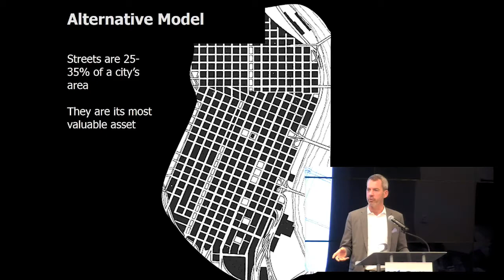Autonomous Vehicles Symposium | Highlights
On October 6, 2017, 85 of the nation's top thinkers on autonomous vehicles (AV) gathered at the National League of Cities (NLC) headquarters in Washington, D.C., to discuss and plan for the impacts of AV on cities and regions. This event — a collaboration between APA, NLC, Mobility E3, George Mason University, Mobility Lab, the Eno Center for Transportation, and the Brookings Institution — was convened to set the direction for future research, education, and other efforts by identifying policy needs to get cities and regions ready for a revolutionary new technology that will transform the way we think about transportation, transit, and land use. This video presents a few highlights of the panel discussions that occurred during the event.

Learn more about the event and the work APA is doing on the topic of AVs